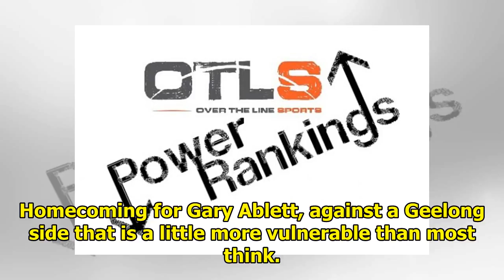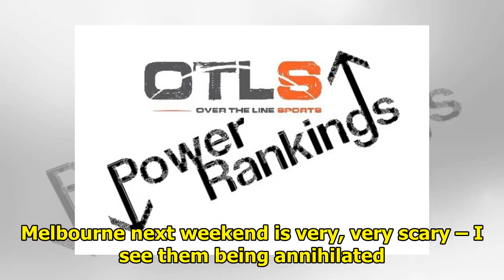AFL Power Rating: Round 10|| NEWS US TODAY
We’ve got a relatively stable ladder this week, with the exception of the Crows and the two bye teams making life intriguing. 1. West Coast Eagles Last week: 1 Displayed a little vulnerability at time...